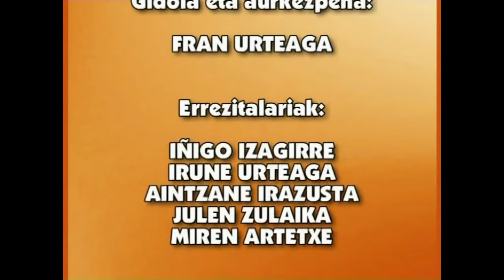EPB-Neoklasizismoa (Gabonetako Ikuskizuna -I-)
Irakasmaiala: Batxilergoa
Jakintzagaia:Euskal Poesia
Azpigaia: Gabonetako Ikuskizuna
Protagonista: Barrutia Basagoitia